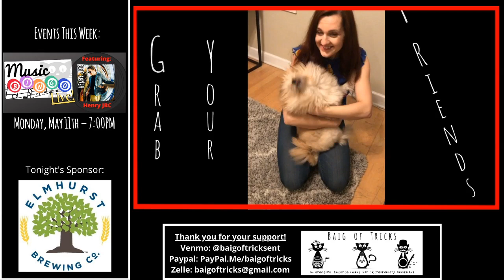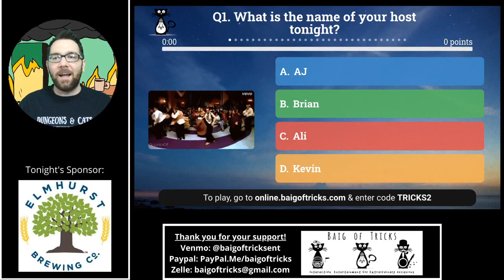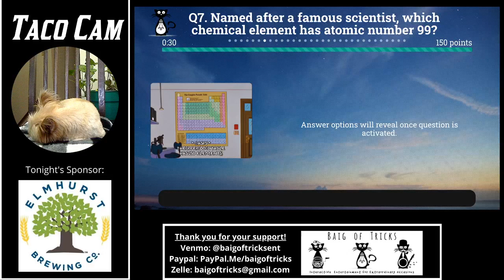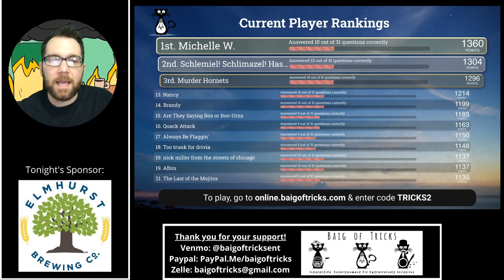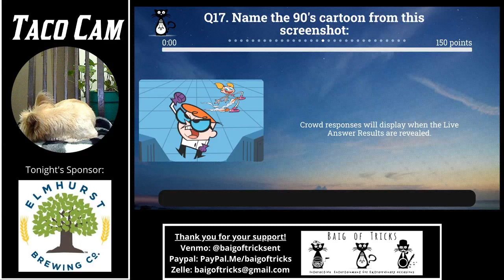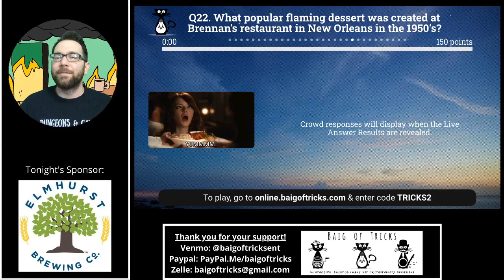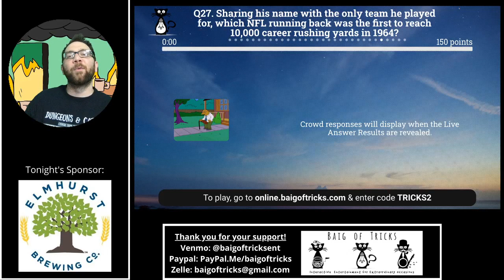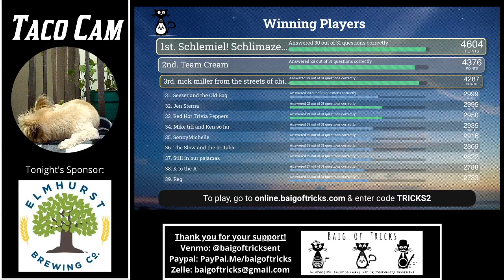Baig of Tricks General Knowledge Trivia 5-12-20